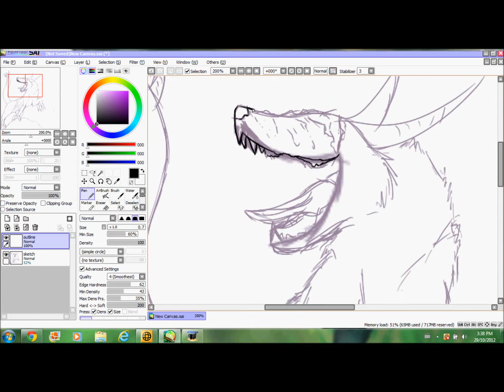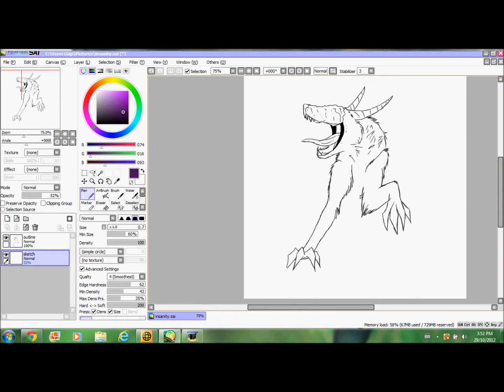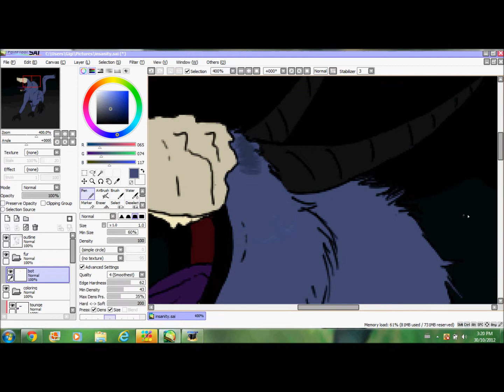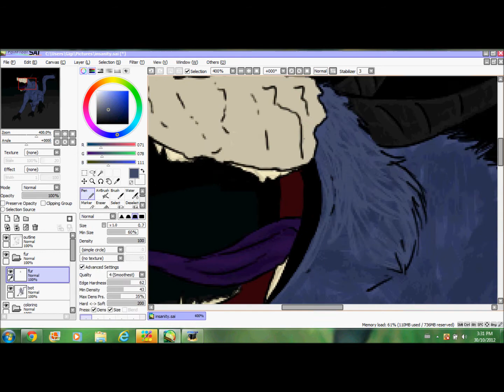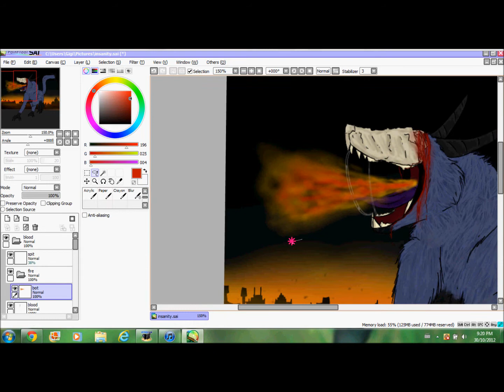Happy Halloween!!! x3 ~Speedpaint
HAPPY HALLOWEEN! I just love Halloween!!! This is a random Wolf/Dragon thingie... just a couple day before Halloween I was like. "OH NOES! I NEED TO DRAW SOMETHING!" and then came the drawing rush trying to get it finished by Halloween!